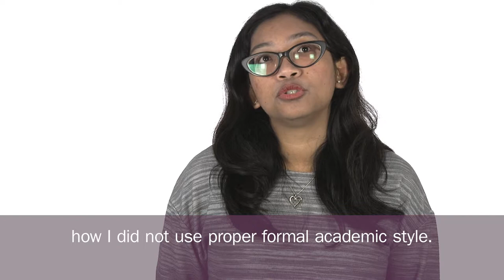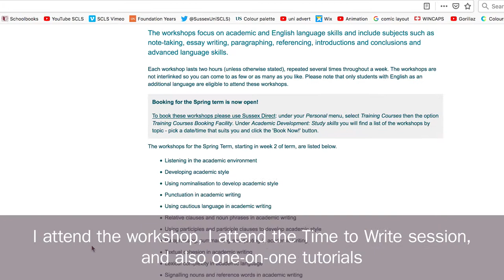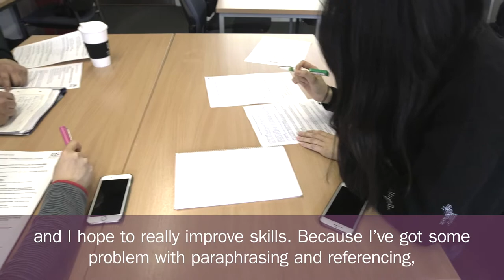ELAS - - English Language for Academic Study